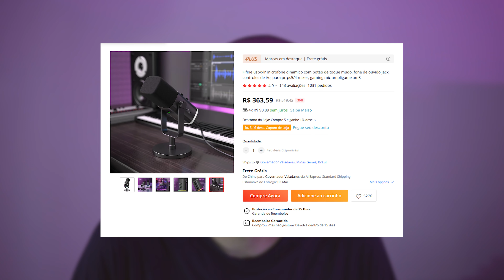Review microfone Fifine k690: O melhor e mais versátil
Um microfone condensador muito completo, com 4 diferentes modos de captação, controle de ganho e de altura do retorno direto no corpo, além de botão muta e desmuta.

Esse microfone é um show de custo benefício, competindo com grandes microfones do mercado, como o famoso Blue yeti.